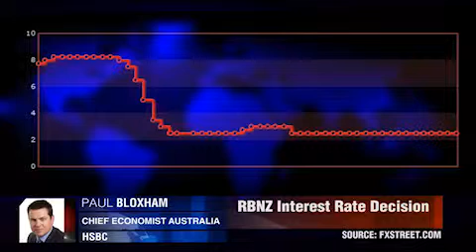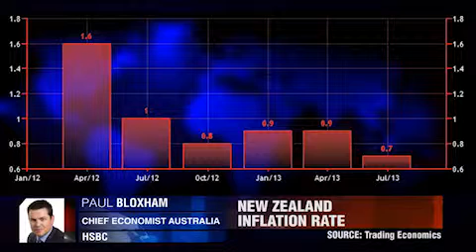12.09.2013 - Phone Interview by Dukascopy